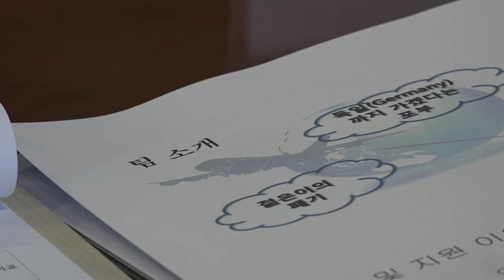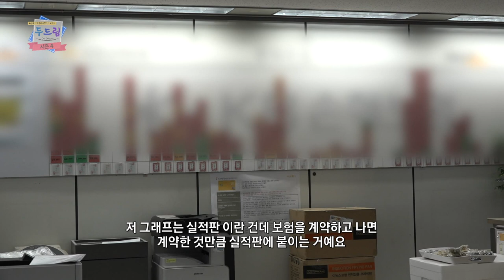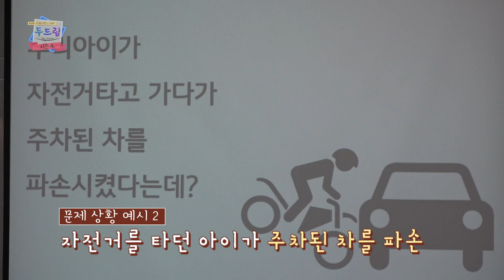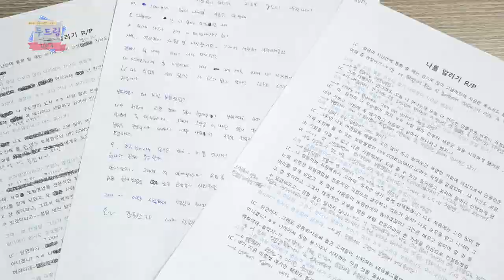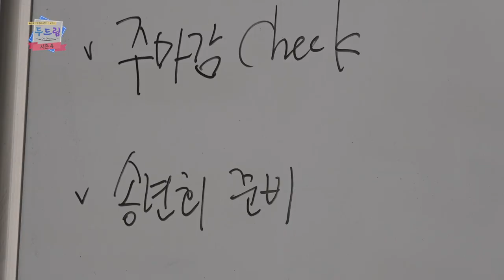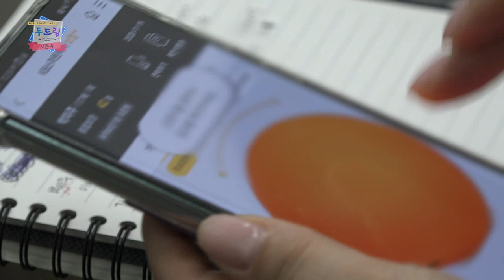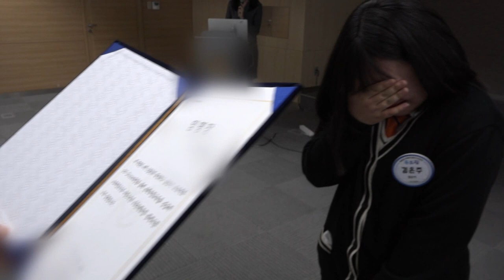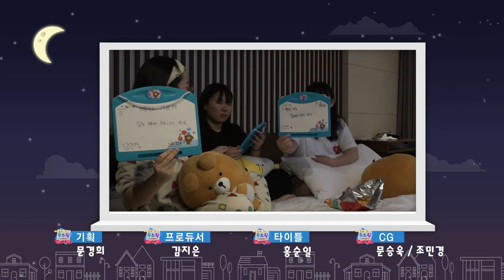[두드림 DoDream 시즌4] 10화 제주여상 젊은이